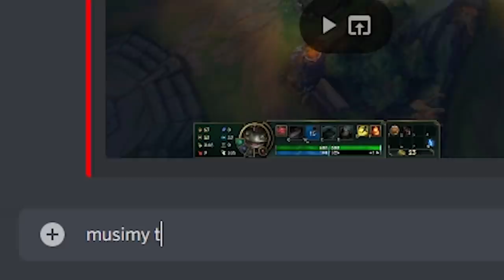SKOK NA CAŁĄ MAPĘ (League of Legends)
Bug Tahm Kencha i Aatroxa pozwala na robienie dashy przez całe Summoners Rift. Skorzytaliśmy z okazji żeby trochę się tym pobawić zanim Riot Games się tym zajmie. Takiego League of Legends jeszcze nie widzieliście !

◾️ Muza Hodo na Spotify Mail do współprac